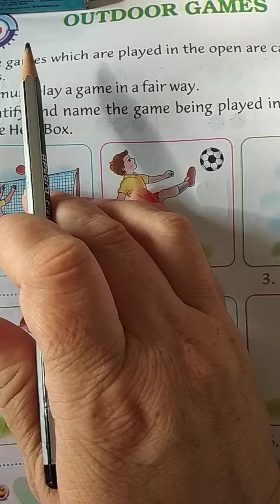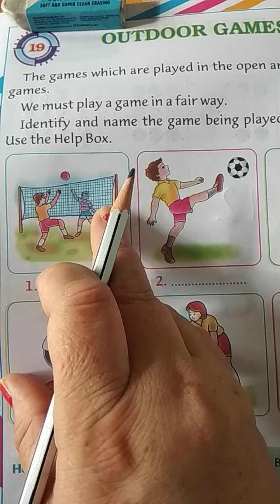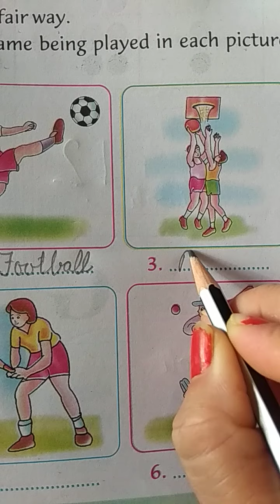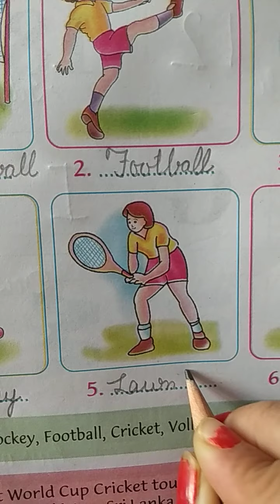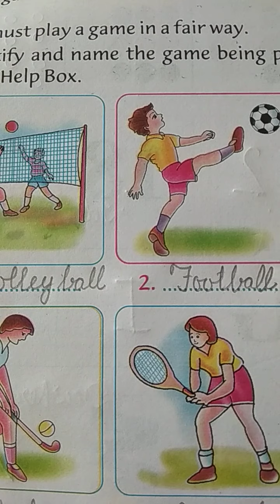1ST GK CH 19